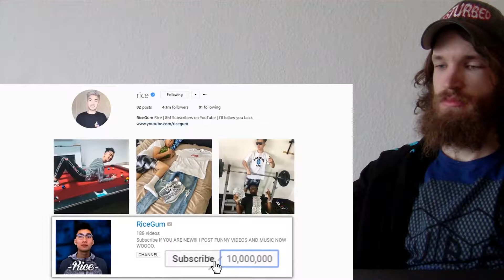REACTING To Logan Paul's NEW HOUSE CRAZY REACTION!!!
This is a "REACTING To Logan Paul's NEW HOUSE" CRAZY REACTION!